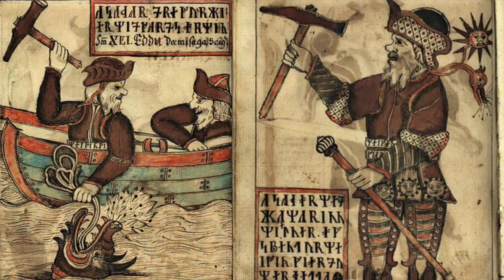What is Heathenism? || Is this Pagan path right for you?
Join me on Instagram! Every Tuesday @2PM CST I do a FREE tarot workshop
Join me live on YouTube every Friday @ 5PM CST for Pagan Happy Hour

What are your thoughts about Heathenism?  Does this Pagan path appeal to you?  Share below in the comments. 😊